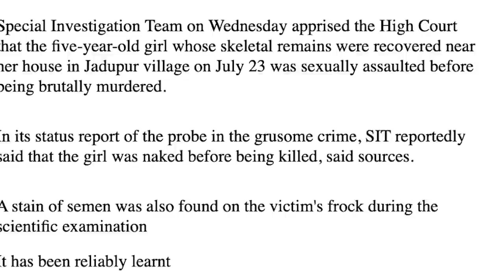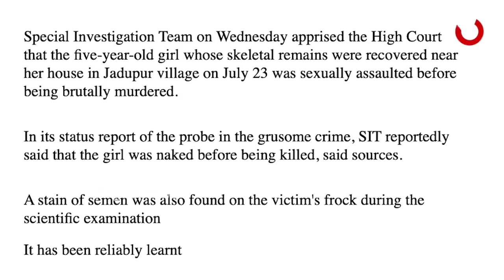ବନ୍ଦ ଲଫାଫାର ଭାଇରାଲ୍ ସତ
କିଏ ଖୋଲିଲା ବନ୍ଦ ଲଫାଫା? ହାଇକୋର୍ଟରେ ଏସଆଇଟି ଦାଖଲ କରିଥିବା ରିପୋର୍ଟର କିଛି ଅଂଶ ଭାଇରାଲ । ଯେଉଁଥିରେ ଉଲ୍ଲେଖ ଅଛି, ପରୀକୁ ଦୁଷ୍କର୍ମ ପରେ କରାଯାଇଛି ହତ୍ୟା.